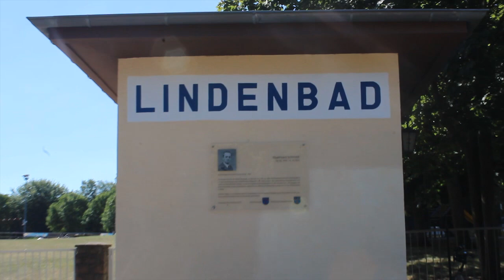Doku Schloss Bröllin 2020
Videodokumentation Schloss Bröllin 2020
Pop to go